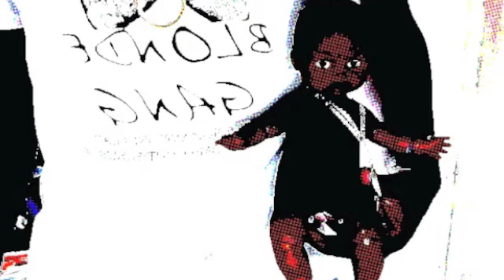trap baby salvia swagg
trap baby video after being released from his abductors